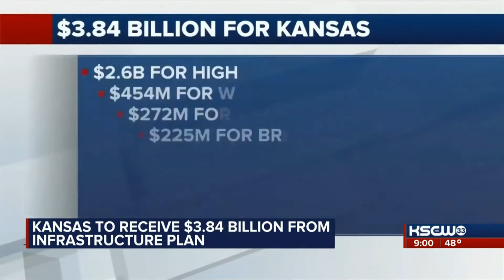KSCW - Eyewitness News at 9:00pm - Dec 8th 2021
KCW-DT | CW 33 | Wichita, Hutchinson, Kansas

33.1 The CW
33.2 Decades
33.3 Antenna TV
33.4 Start TV

Owner
Gray Television
(Gray Television Licensee, LLC)

Sister Stations
KWCH-DT, KBSH-DT, KBSD-DT, KBSL-DT, WIBW-TV

DMA ranks
70/210

KanSas CW

KSCW - Eyewitness News at 9:00pm
Air Date: December 8th 2021, 10:00pm in EST